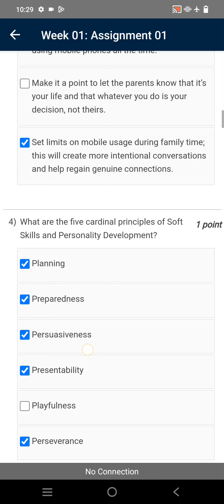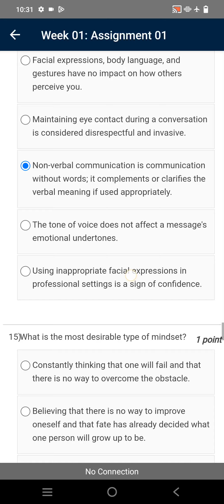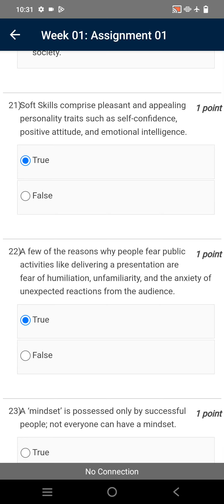NPTEL-24 | Enhancing Soft Skills & Personality | Assignment - 1 | Most Probable Answers